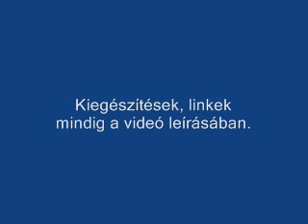JM367 - Parafenomének 3.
(Pontosítás: 2015-ös számában van.)